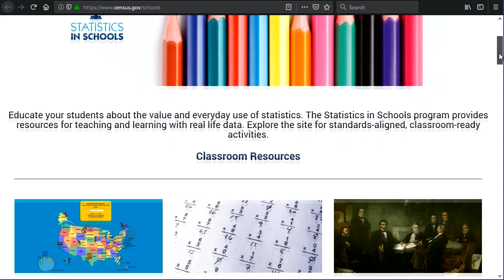Doreen Cugno, Co-Founder/CEO, St. George Theatre, Staten Island, New York, on Statistics in Schools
Doreen Cugno, the Co-Founder and CEO of the St. George Theatre in Staten Island, New York, talks about how the U.S. Census Bureau’s Statistics in Schools Program helps students learn and apply data from everyday life.